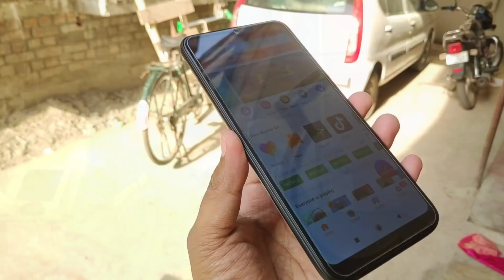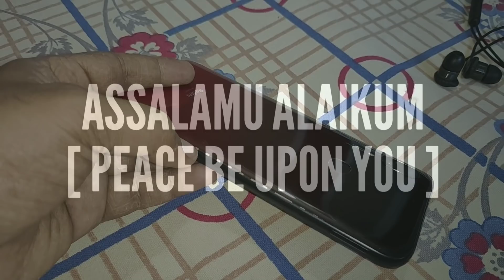Xiaomi Redmi 7 Build Quality Not Really Good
Xiaomi Redmi 7 ek Accha Phone hai Jo 7999Rs. me launch hua lekin iski Build Quality itni acchi nahi aur aaj is Video me baat karenge Xiaomi ke kuch Build issues ke baare me jo purane phones me se aate rehte hai.